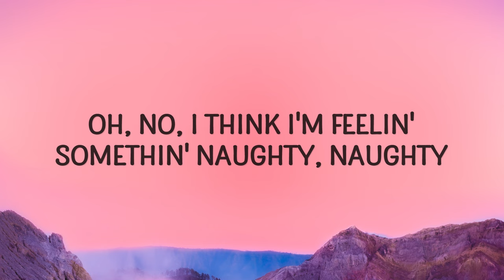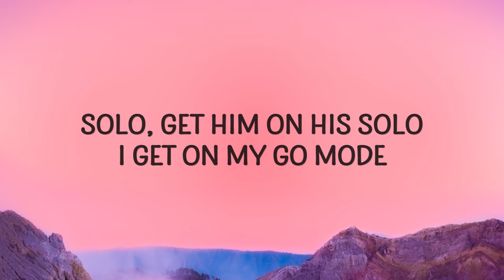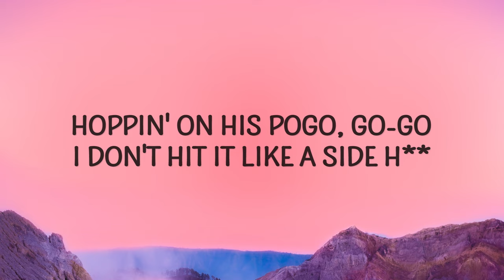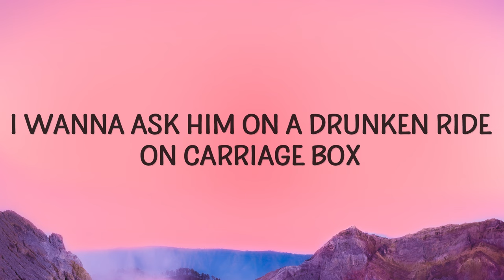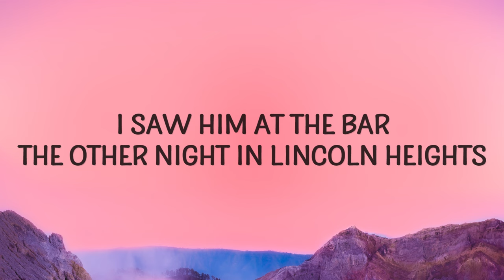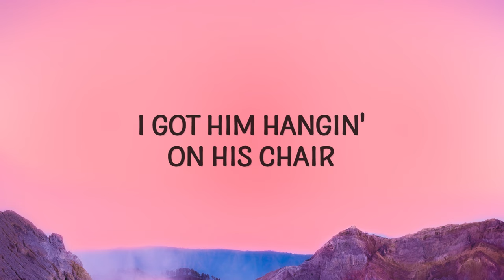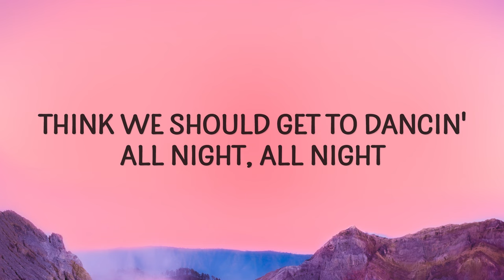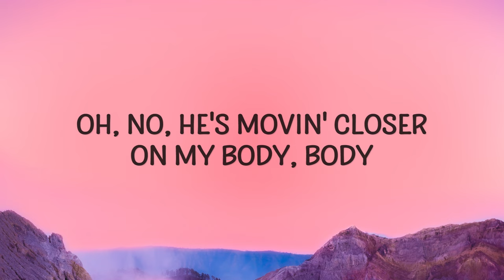SNOW WIFE - ALL NIGHT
"ALL NIGHT" is out now.

(Lyrics):
Fingers in my hands
I'm canceling my plans
Think we should get to dancing
All night
All night

I can feel the tension
Undressing intentions
We should get to dancing
All night
All night

Oh no!
He's moving closer on my body body
Oh no!
I think I'm feeling something naughty naughty

All night
All night

Solo
Get him on his solo
I get on my go mode
Hopping on his pogo
Go go

I don't
Hit it like a side hoe
Kiss someone I don't know
Mrs. Dirty Psycho
Psycho

I saw him at the bar
The other night
In Lincoln Heights
I wanna ask him on
A drunken ride
On carriage bikes
I gave him something good
To patronize
My peace of mind
I caught him hanging on
His chair

All night
All night

Undressing intentions
All night
All night

Oh no!
Oh no!

All night
All night

Hey lil mama
I just saw your dirty dancing
Honking the tonk
And I wanna take a chancing
Hey lil mama
You've been boosting grooving
Your a movie
Smack this booty

Quit that trick
You can't smack this shit
'Cause your man so whack
And he bust too quick

Go get a dollar
For a woman who will holla
On the boys who sit
With that bum ass fit

The other night
In Lincoln Heights
A drunken ride
On carriage bikes
To patronize
His chair

All night
All night

Undressing intentions
All night
All night

Oh no!
all night,all night lyrics,all night snow wife,
all night snow wife lyrics,all night tiktok,
Oh no!

All night
All night

Lyric video for ALL NIGHT by SNOW WIFE on Cakes & Eclairs lyrics channel.